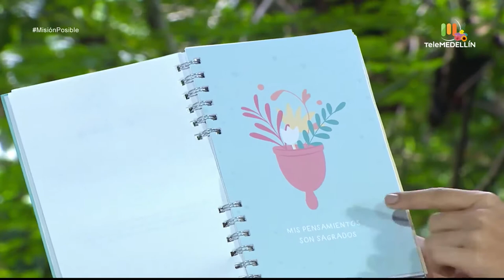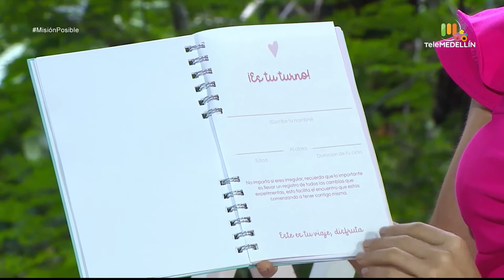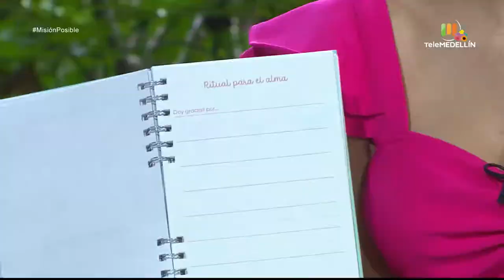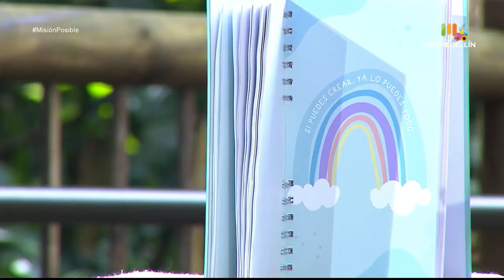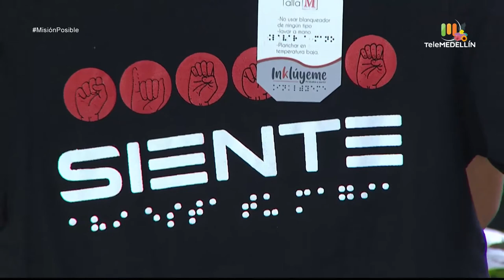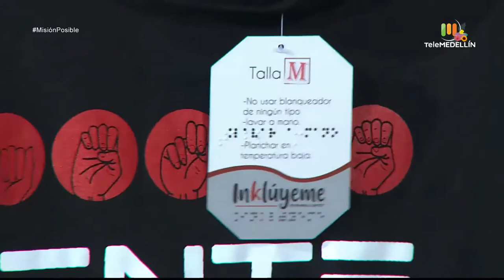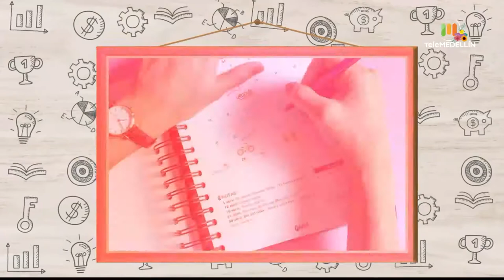Sabui, Nía al alma e Inklúyeme [Misión posible] Telemedellín